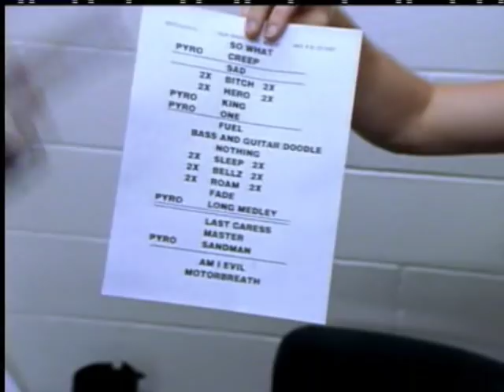Metallica before the concert stunning cunts 1997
Metallica before the concert cunning stunts 1997, just enjoy the video and keep hearing on Metallica.